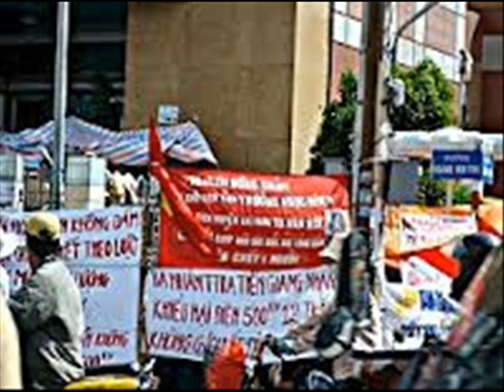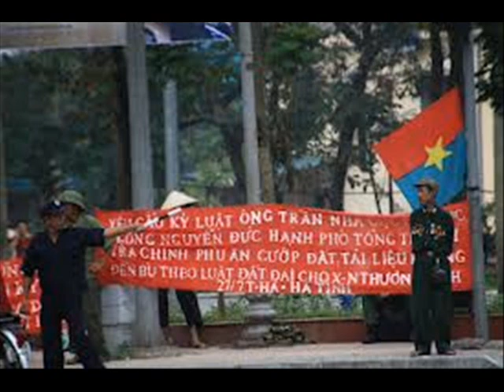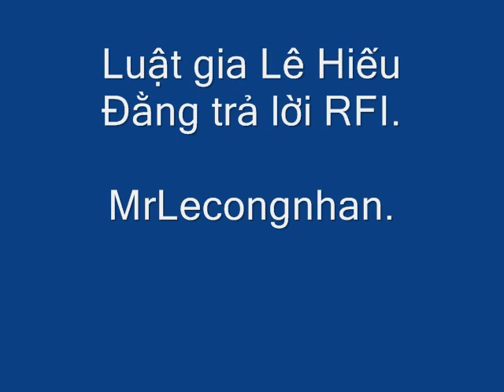Bằng chứng ĐCSVN phản bội nông dân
Luật gia Lê Hiếu Đằng : Trong hai cuộc kháng chiến chống Pháp và chống Mỹ, người nông dân là người chịu rất nhiều thiệt thòi, và đã hy sinh rất nhiều. Trong hai cuộc chiến tranh đó, Đảng Cộng sản Việt Nam đã hứa hẹn và dùng khẩu hiệu « Người cày có ruộng » để phát động quần chúng tham gia cuộc kháng chiến. Nhưng có điều hết sức nghịch lý: Sau khi đã giành được độc lập, thống nhất đất nước rồi, thì Nhà nước lại lấy lại đất của dân, và không công nhận quyền sở hữu đất đai cho họ. Tôi cho đây là sự phản bội rất lớn đối với người nông dân.